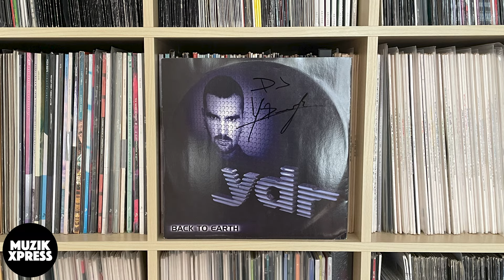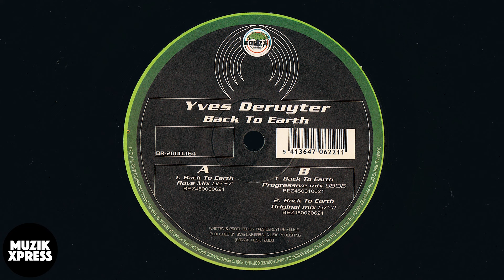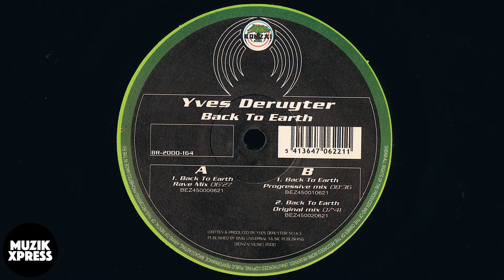The story behind "Back To Earth" by Yves Deruyter | Muzikxpress 194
Yves Deruyter is a well known name in the music scene since the mid 1980s. In my previous 2 interviews with Yves, we already spoke about his tracks “Calling Earth” and “The House Of House”.

For this week’s vlog I sat down with Yves, to ask him about the story behind “Back To Earth”, a big classic which came out in the year 2000. For “Back To Earth”, Yves worked together with none other than DJ / producer Mike Dierickx, a.k.a. Push.

We recorded the interview in Dutch, so make sure to turn on the English subtitles!